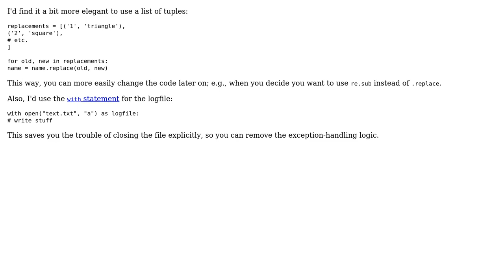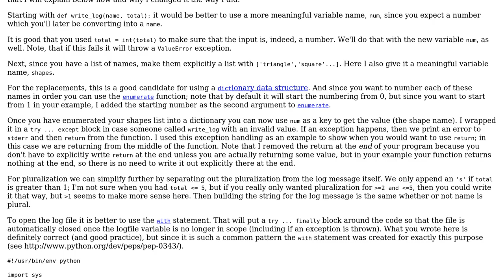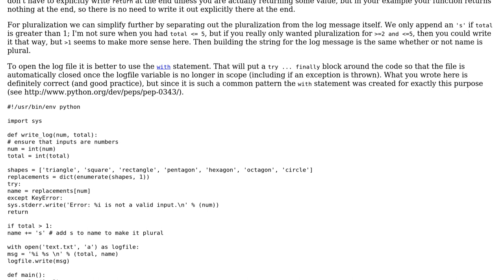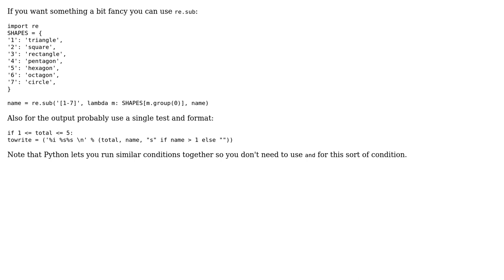Is there a better way than replace to write this function? (4 Solutions!!)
Is there a better way than replace to write this function?

With thanks & praise to God, and with thanks to the many people who have made this project possible! | Content (except music & images) licensed under CC BY-SA | Music | Images & others | With thanks to user joaquin user Fred Foo user eMRe user Duncan user aculich and the Stack Exchange Network Trademarks are property of their respective owners. You are responsible for your own actions.